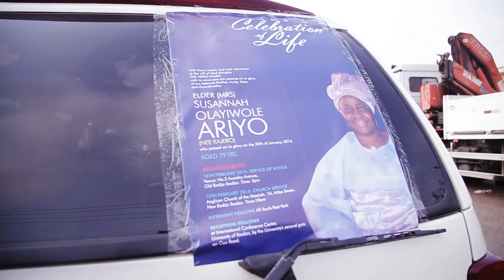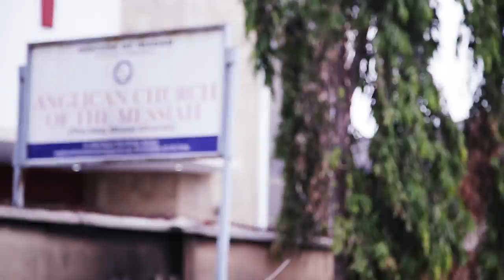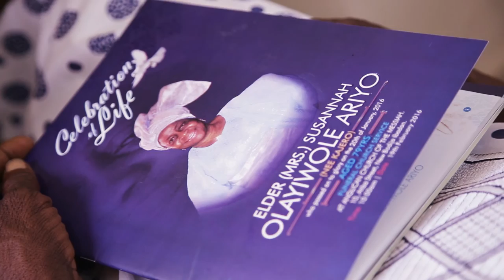Burial service of Elder Mrs Susannah Olayiwole Ariyo {Nee Kajero} in Ibadan, Oyo State